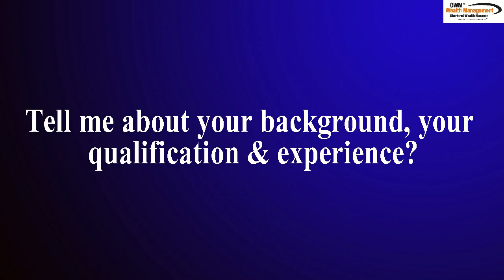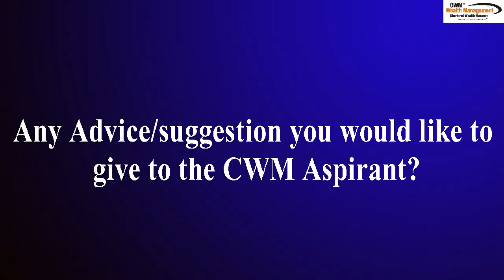Chartered Wealth Managers Talk about the CWM® Certification! - Best Finance Course Globally!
Vivek Soni Chartered Wealth Manager® AAFM® Student shares his experience of pursuing the Chartered Wealth Manager® (CWM® ) Certification Course. Best Finance Course Globally.

The Chartered Wealth Manager®(CWM®) credential is held by over 50,000 professionals around the world. The CWM® Charter gives a strong understanding of advanced Wealth Management Strategies and real-world High Net-Worth Client Management skills.

Awarded by American Academy of Financial Management® USA, (AAFM), the CWM® credential signifies that you have demonstrated the knowledge and skills required to effectively execute critical functions related to Onshore and Offshore Wealth Management including Wealth Enhancement, Wealth Preservation and Wealth Transfer.

In today’s environment, companies are looking for proven and ethical professionals. They are looking for CWMs.

Why should you earn the CWM?

UNMATCHED EXPERTISE. Validates your competency in wealth management, investment planning, portfolio management, capital and risk management functions.

HIGHER SALARIES. Earn up to 27% more than your non-certified peers.

STAND OUT TO EMPLOYERS. Top 500 Finance Companies Globally Employ CWM® Designation Holders.

IMPROVES MARKETABILITY. Stand out against other applicants in a tough job market.

BOOSTS RELEVANCY. Stay current in the profession with continuing education requirements.

GLOBAL NETWORK. There are 3,00,000 AAFM® Designation Holders in 151+ Countries.